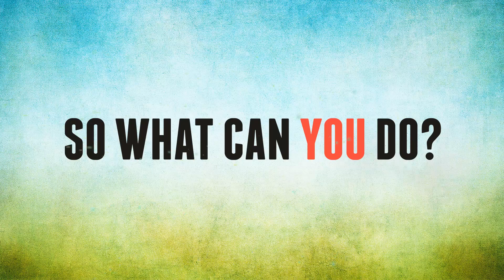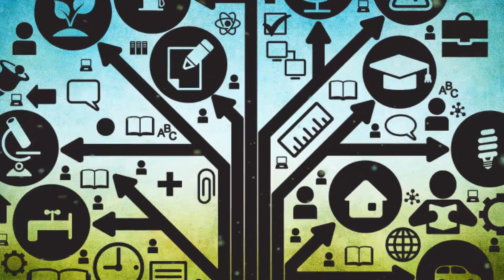Run to End Poverty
Run to End Poverty is a Canada wide event that aims to bring people together with a common goal: to eliminate extreme poverty in rural Africa. The system of poverty is incredibly complex. Rather than shying away from this, we've decided to embrace it and courageously commit to systemic thinking and innovative approaches to find impactful and sustainable solutions. Through R2EP we have the opportunity to reach out to thousands of people across the country with the message that we can and that we will defeat poverty. Through incredible programs both in Canada and in Africa , R2EP's support for Engineers for Without Borders has the amazing potential bring about a positive change in our world. Sign up to run and realize the impact you can make!

Our world is full of unlocked potential and incredible people. We believe that everyone is born equal and shares a common capacity. What is different are the initial conditions and the opportunities we are given. To change this, Engineers Without Borders works in Canada and in Africa to create the right conditions for long term and impactful change. As change agents and thought leaders we can together achieve something truly incredible.

What does running for R2EP mean?
You will be part of a team of compassionate runners taking strides to end extreme poverty. With every dollar raised, with every kilometer trained and with every orange shirt crossing finish lines across the country - R2EP runners just like you, not only help to connect the skills and ambition of our African Partners to real opportunity but also generate an immense level of awareness and understanding in Canada. Sign up to run today!